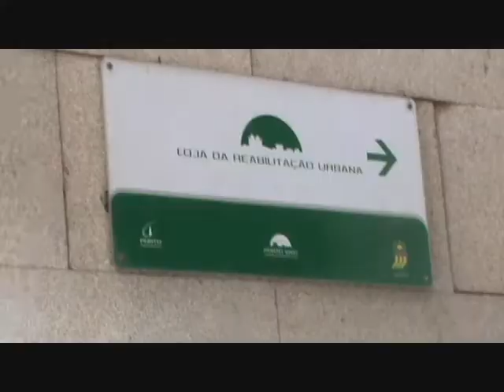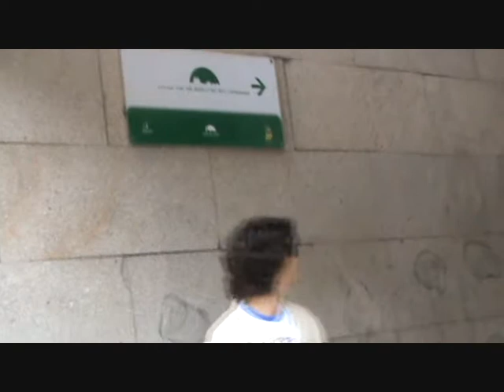A Nossa Fuga Ao Mundo em 3 dias - PARTE V.wmv